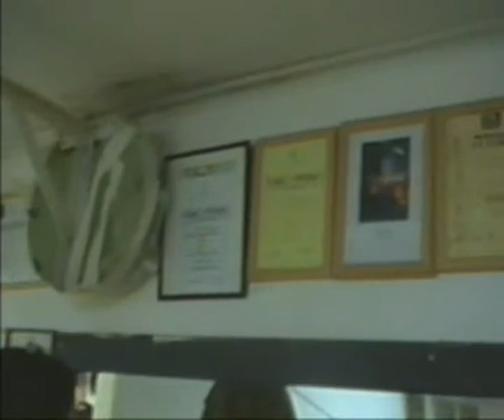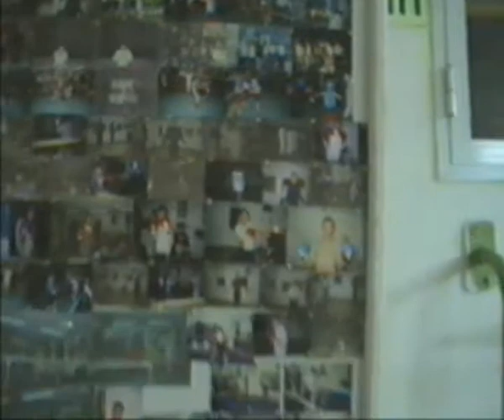3 дня в гостях на юге Израиля (II-ая часть)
Продолжение . Конец первого дня. Зал бокса. Второй день : национальный парк Бейт-Жубрин.